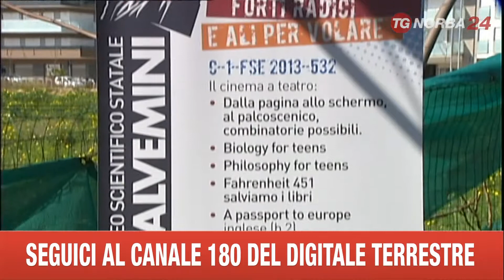BARI GIORNATA SPORT STUDENTI LICEO SCIENTIFICO SALVEMINI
LA MATTINA IMPEGNATI A SEGUIRE LE LEZIONI A SCUOLA, LA SERA ORGANIZZATORI DI EVENTI. SONO GLI STUDENTI DEL LICEO SCIENTIFICO SALVEMINI, IMNPEGNATI IN UN PROGETTO DEDICATO ALLA COMUNICAZIONE